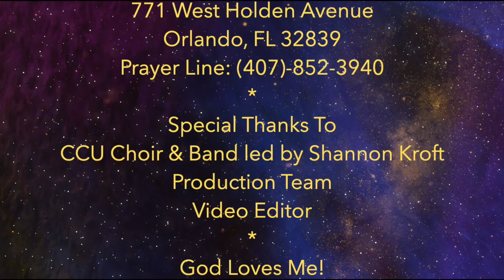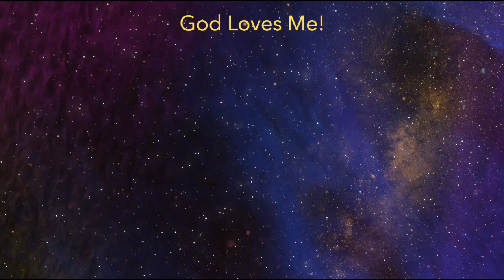Flames of Faith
On sunday November 17, 2019 CCU Orlando guest speaker was Rev. Grey Barrette.